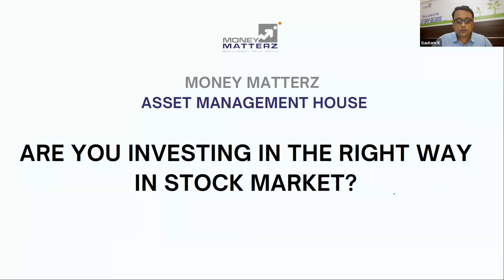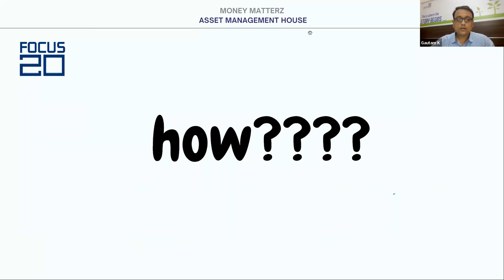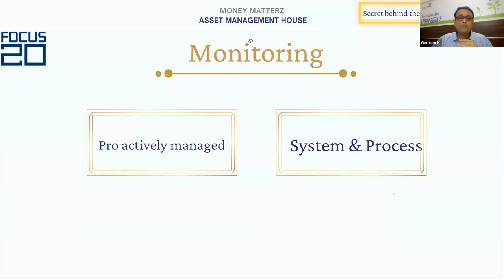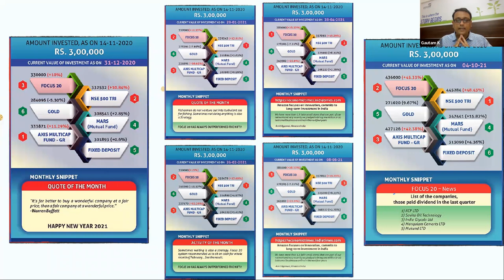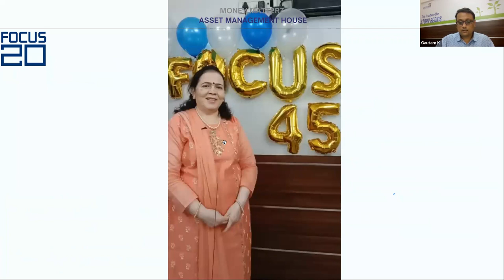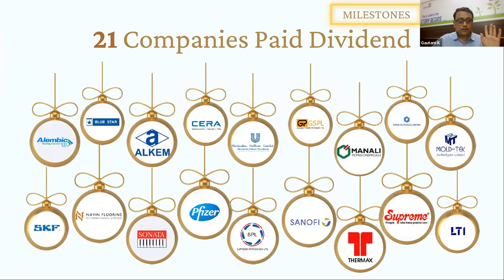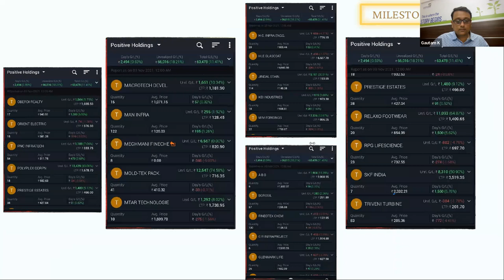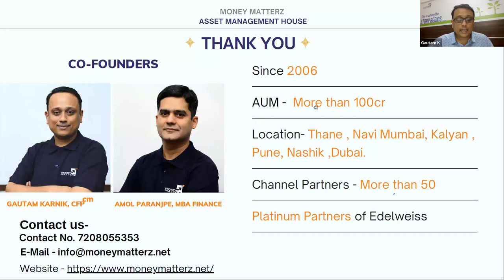Are you investing in the right way in stock market?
Spend only 20 minutes to understand it.